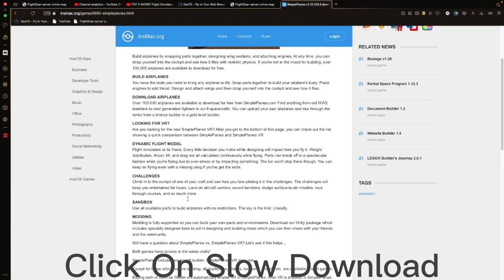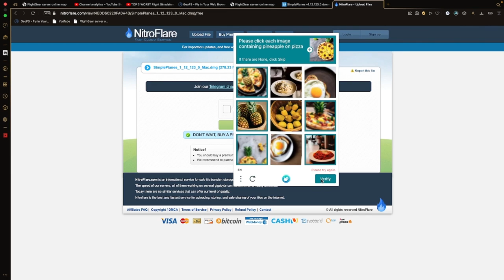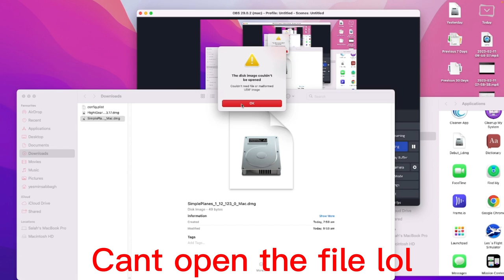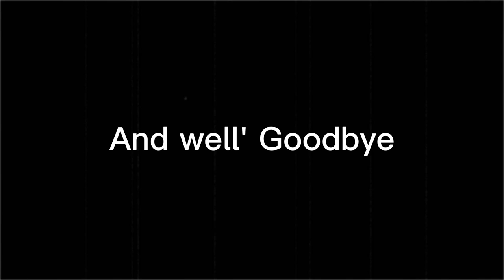How to Get Simpleplanes For Free ( Macos )